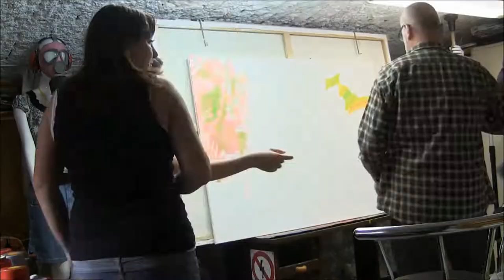PAINTING WITH CUSTOMER - course - "art bungee jumping" (Marešová, V Hrdličková, J Lípa 2 /2019)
INFORMACE KE KURSU Jindřicha Lípy:

SPOLEČNÁ MALBA ABSTRAKTNÍHO OBRAZU
aneb "art bungee jumping" jako řemen!

(Pohodový naučně arteterapeutický jednorázový kurz)

Motto: „abstrakce je svoboda“

POJĎTE SE MNOU DO TOHO!

Nikdy jste nenamalovali ani čárku, netroufáte si, ale chtěli byste?
Nebo naopak malujete a chcete se posunout dál?
Chtěli byste si vlastnoručně namalovat svůj abstraktní obraz?

BIFLOVÁNÍ HODÍME ZA ZÁDA

Nebudete se něco školomésdsky učit, zůstanete sami sebou.
Nebudeme malovat úporné naučenosti, ale své samovolné pocity.
Barvy budou naši kámoši, perspektiva ani zlatý řez nás nedostane.
S chybami zatočíme v náš prospěch - zjistíte, že není čeho se bát!
Pomohu najít co ve vás je, posunout se a posílit radost z tvorby.

NEPŘINESLI A PŘESTO ZÍSKÁTE:

Získáte autentickou zkušenost s abstraktní malbou a mými technikami,
možná i vymyslíme nějakou další.
Dovíte se více o sobě a svém vlastním výtvarném projevu.

ARTETERAPEUTICKÁ POHODOVKA

Důležité je, aby Vás to bavilo a věřte, že BUDE!
Osobně dohlédnu na naší společnou práci tak,
aby vzniklo abstraktní dílo, které se nemusíte bát pověsit na zeď.

MÍSTO VYSVĚDČENÍ POŘÁDNÝ ABSTRAKTNÍ NÁŘEZ!

Hotový obraz si samozřejmě odvezete!

Dílo jako spoluautoři řádně osignujeme a opatříme štítkem s potřebnými
údaji společné malby pro pozdější potřebu doložení autorství a pravosti.

Dle přání obdržíte časosběrný videozáznam průběhu malby vašeho díla.
Během malby bude znít muzika na vaše přání.

DOPROVOD - chcete li, vemte s sebou kohokoli blízkého.

KURS JE JEDNORÁZOVÝ - délka cca 3 - 4 hodiny, v případě potřeby
i déle (pro případ dobré přivézt něco ke kafi autorovi a sobě :-)

(Kurz probíhá v Pražském ateliéru autora, který byl koncipován v duchu výtvarného velkoformátového performačního díla Artbox, kterým se  presentoval se svými dalšími pěti díly na Mezinárodní výstavě v New Yorku 2018)